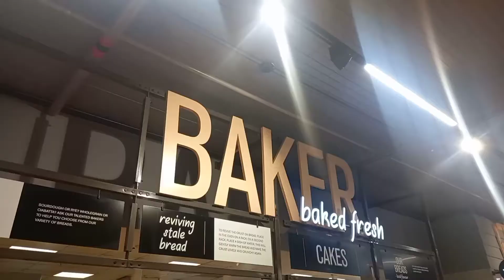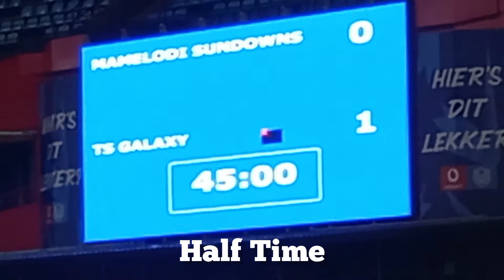VLOG:Trying To Juggle School, Social Life And Creating Content | University Of Pretoria |SA YouTuber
This is one super random vlog but I really hope you guys enjoy it.🤍

Socials

love you guys loads🤍